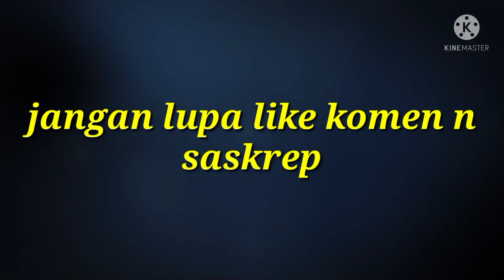menemukan sarang.. di hutan jambu monyet